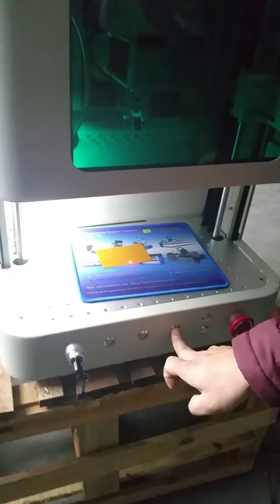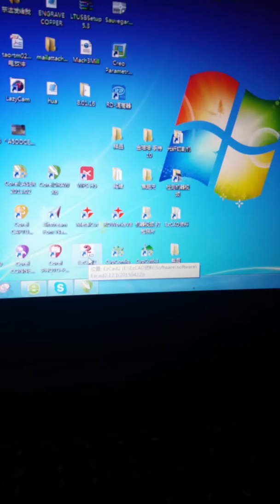Installation of enclosed fiber laser marking machine